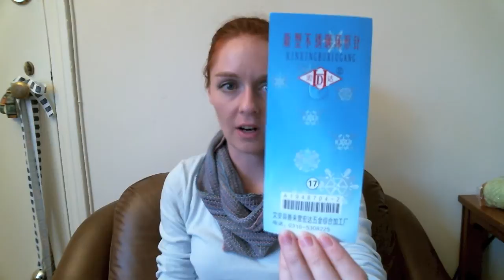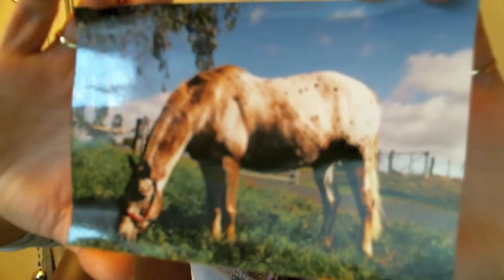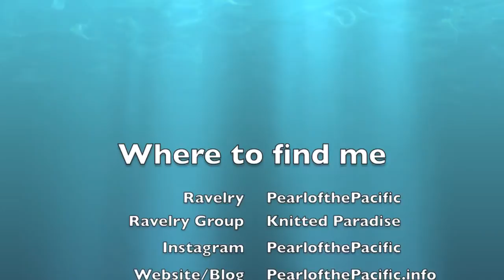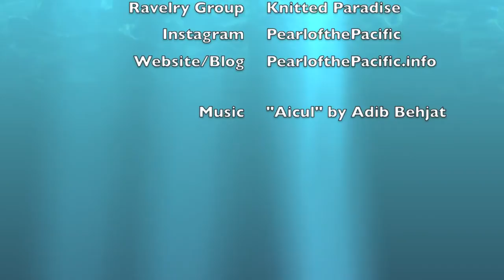Knitted Paradise E22: no funny business here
Aloha and welcome to the Knitted Paradise podcast where the needles are clicking and the yarn is squishy. My name is Lucia and this is a (mostly) weekly podcast where I share my knitting and thoughts related to knitting. I'm from Hawaii so the section titles are island themed. Come join me for an adventure in a knitted paradise!

Blow the Conch Shell
• March KAL prize drawing!!
• April KAL: any project with the primary color being blue. Please post a picture in the finished object thread in the Ravelry group and tag your project page with KPApr14.
• Feel free to donate to the podcast via the donate button on the website/blog or if you want to donate yarn or a project bag or something else that would awesome as well.

On the Island
• Chimera Cardigan by Amy Herzog out of Cascade Superwash Sport in Jet
• Gryffindor Scarf out of Cascade 220 in Maroon and Goldenrod
• Flying Dutchmen by Caoua Coffee out of The Loopy Ewe Seasonings Series in Icicles

Set Sail
• The York Mittens by Mariana Wegener out of Shibui Baby Alpaca DK in Mineral
• Simple Skyp Socks by Adrienne Ku out of Dyeabolical Strong Arm Skinny in Rock n' Roll and Knit Picks Stroll in Nevermore

From my Hale
I tell you about growing up in a ranch town and a little about my horse Salsa.